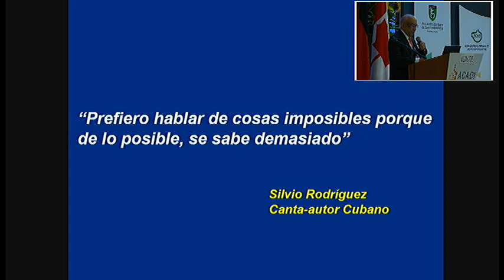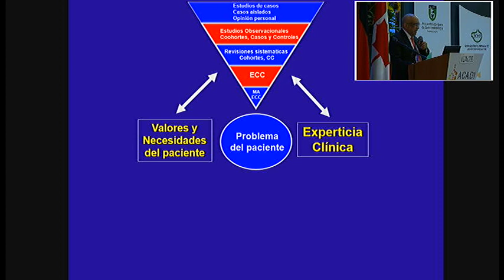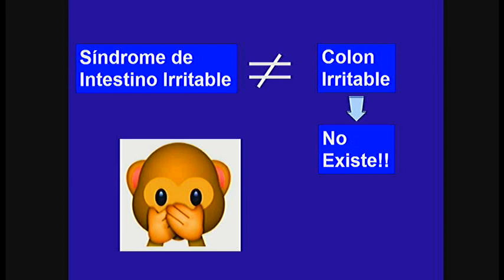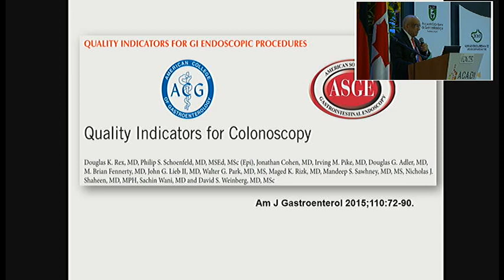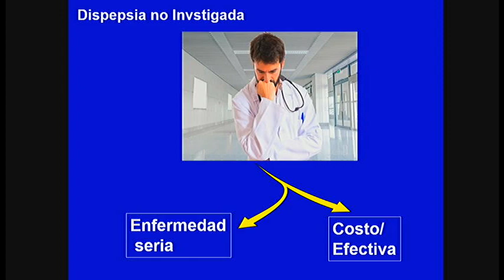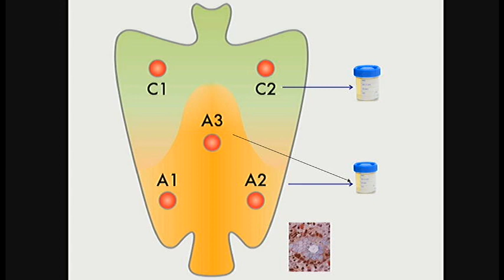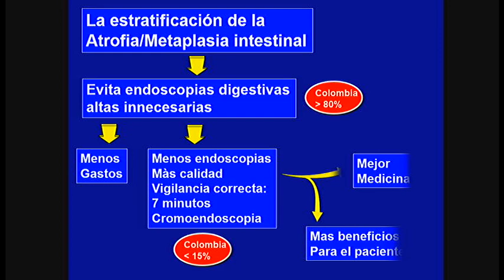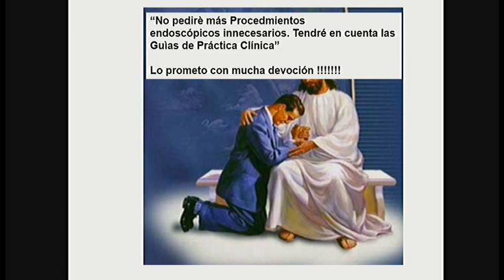Aspectos éticos en la atención de gastroenterología y endoscopia digestiva.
William Otero, MD.